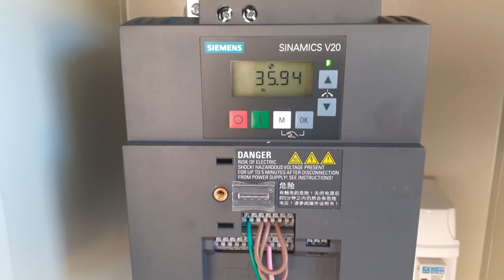KIRKAĞAÇ ÇALTICAK 11 PANEL 2 HP POMPA 14 KADEME SA 8 TON SU